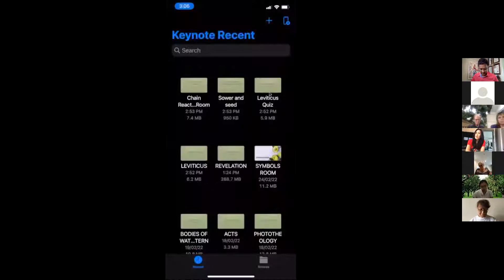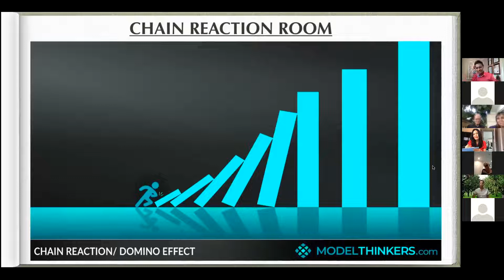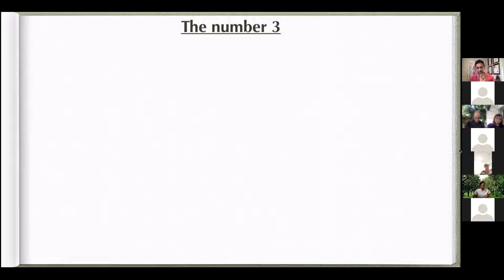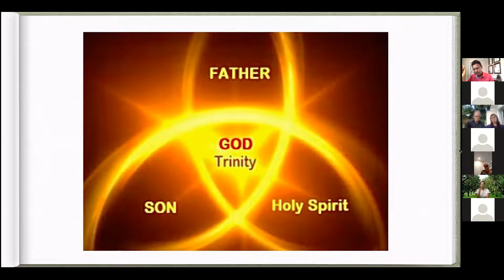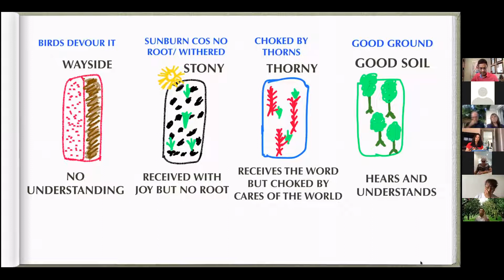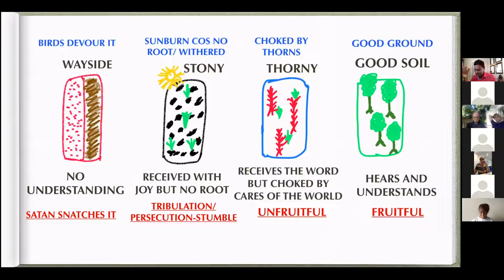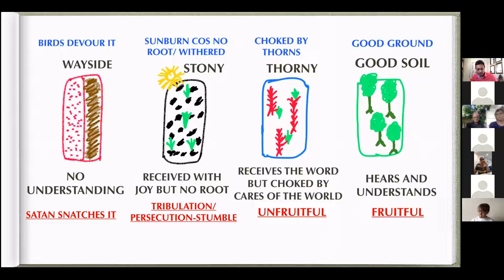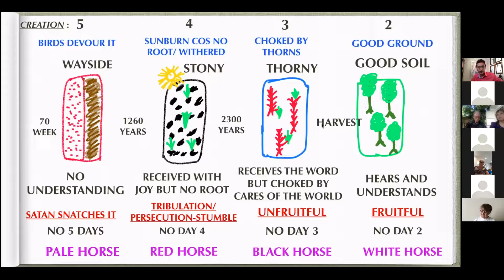Phototheology - Part 29 (26-02-22)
CHAIN REACTION ROOM:
-Peter and “3”
-The number 3 in scripture
-666 and 144000
-THE SOWER AND THE SEED